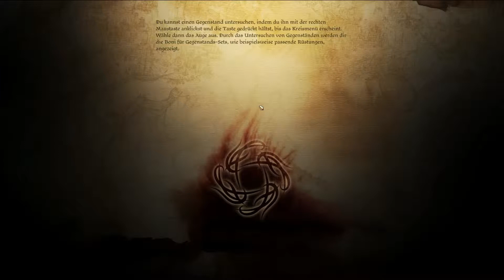Let's Play Dragon Age: Origins #026 - Widerstand ist zwecklos!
Mit dem Schlüssel können wir Sten aus seinem Käfig befreien und so schön er es darin auch fand, bei uns ist er weitaus nützlicher. Nun wird es auch Zeit Lothering zu verlassen, natürlich nicht ohne ein paar halbstarke Bauern vorher in ihre Schranken zu weisen und ein paar Passanten in Not zu retten.